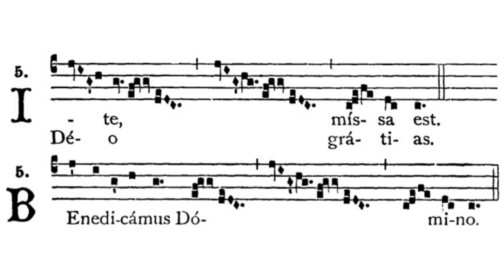Gregorian Chant - Julian D. Jankowski - Benedicamus Domino (Mass II, et al.)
This is the Gregorian Chant Benedicamus Domino in Mass II sung by me (Julian D. Jankowski). Please note that the Liber Usualis (1961) permits this chant to be used in the Ferial Mass XVIII.